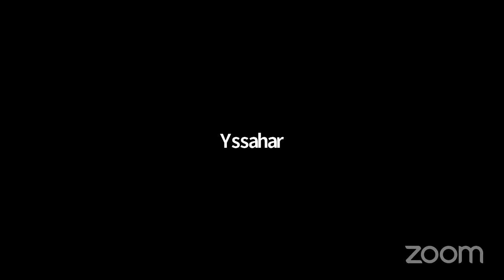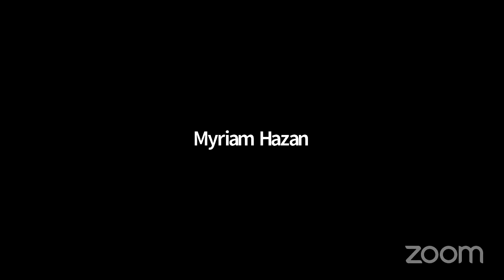Rav Benyamin Chemouny - 26 Chémini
Cours enregistré le 6 avril 2021